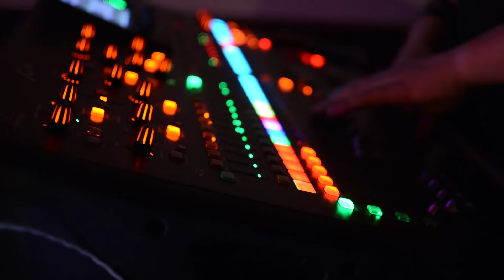Beggarman Acoustic live at The Miners Institute 2015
Recorded live at The Mining Institute Newcastle
for making the video